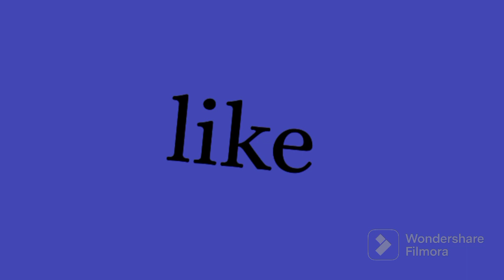Easy rangoli design 11×6 dots.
Easy rangoli design and beautiful rangoli 11×6 dots.
 # Deepa rangoli.
 # Deepavali rangoli.